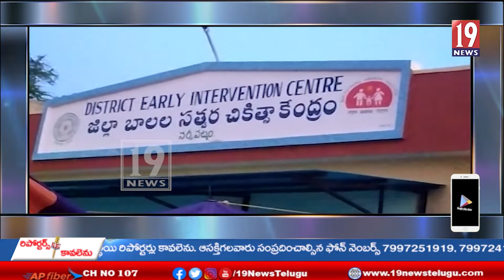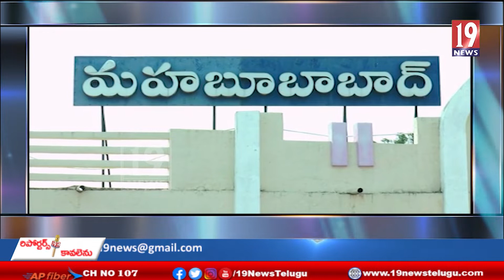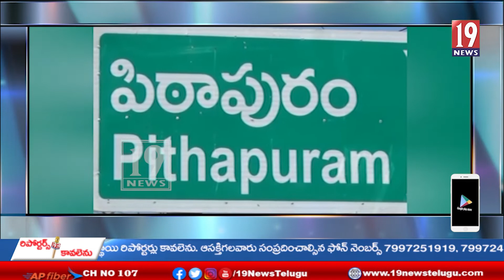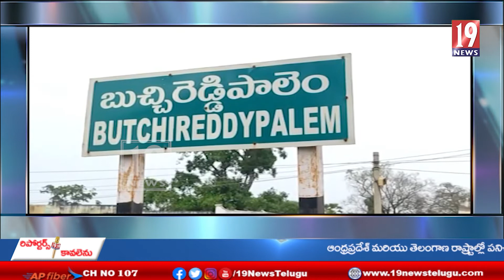lovely 19NEWS BULLETIN # BULLETIN #0282 14/06/2022#BULLETIN YOUTUBE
telugu
news
up date